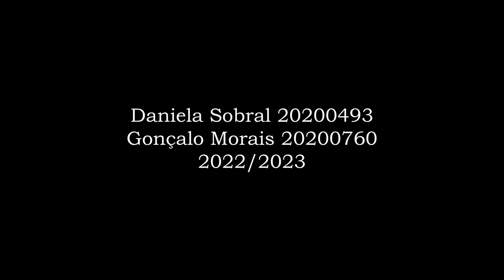Lappin and Lapinova | Virginia Wolff Tale Animated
We decided to start a project on animating one of my favourite tales by my favourite author Virginia Wolff " Lappin and Lapinova".
It took several months to do and it includes all original ilustrations and work.
We also did a website to launch the video explaining how it was made and the concept, behind it, our inspirations, the goal, the storyboarding, the animatic and the About Us.
Alot of work and love was put into this projects so i hope it is an enjoyable experience.
By Daniela Sobral and Gonçalo Morais

Narration : Fireside Tales